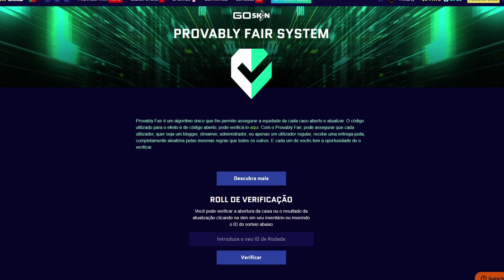APEKS HUMILHOU A LIQUID E ELIMINOU ELA DO MAJOR!!!🔥🔥🔥🔥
video mostra APEKS HUMILHOU A LIQUID E ELIMINOU ELA DO MAJOR!!!